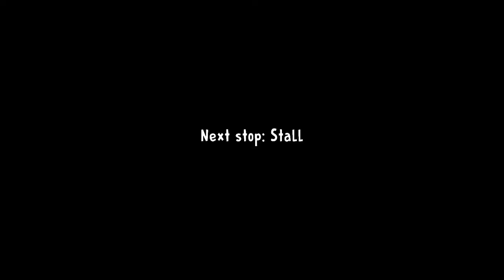Ice Scream 2 (Episode 2) New Update Fix ROD New Secrets Puzzles & Characters (iOS, Android)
Ice Scream 2: Horror Neighborhood Free